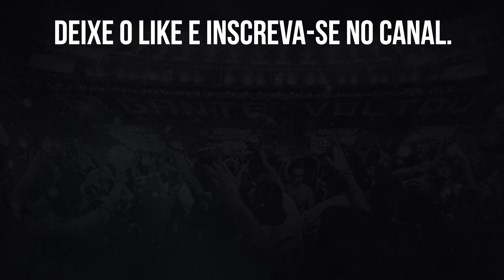⚠️TIME B VAI MAL E BOTAFOGO ESTREIA NO CARIOCA COM DERROTA